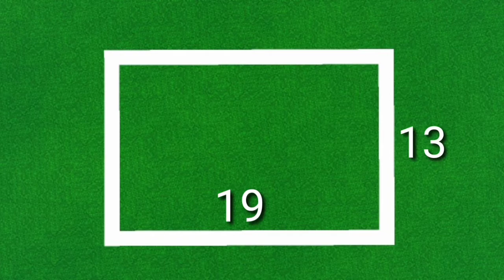RESTAURANT" TUTORIAL MINECARFT